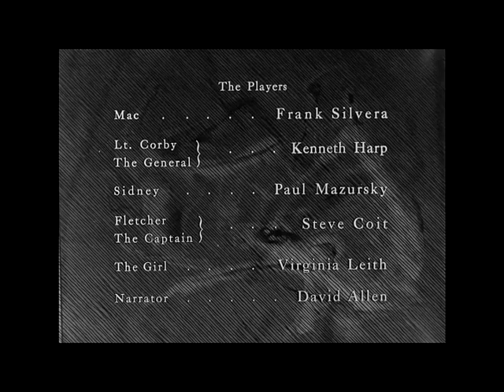Fear and Desire (1953)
Four soldiers trapped behind enemy lines must confront their fears and desires.